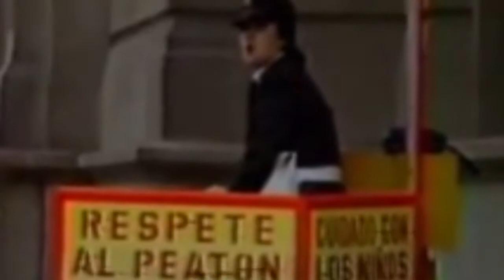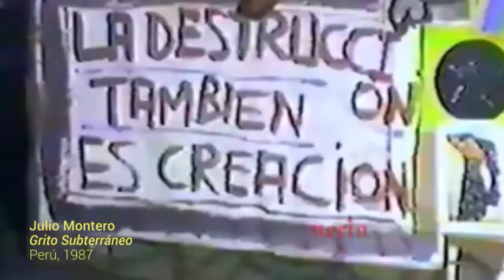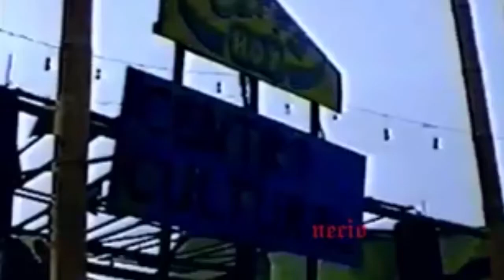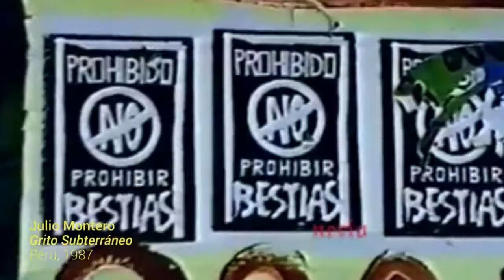ComunidadContigo: Prácticas Creativas en Latinoamérica Breves historias de resistencia 2/3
Prácticas Creativas en Latinoamérica: Breves historias de resistencia; es una serie videos donde se hace una revisión de algunos de los libros que he publicado desde el 2016, como editora del proyecto independiente FIEBRE Ediciones; dedicado a  investigar y difundir prácticas creativas realizadas en América Latina a partir de los ochenta. Época en la que a la par de la consolidación del período de dictaduras en la región, ocurre un cambio en la forma de pensar el arte, la disidencia y la organización social.
Como artista/editora, concibo el libro como parte de mi práctica artística: una forma plástica de pensar, investigar, y ordenar imágenes para editar la historia. Un proceso largo, en el que cada nueva publicación expande la lectura que se le puede dar a las ediciones que he hecho a lo largo de este proyecto.
En el primero de estos videos, se explica y se dan ejemplos de lo que puede ser una práctica creativa en contraposición de lo que entendemos como arte, usando como referencia una cita del artista e investigador uruguayo Luis Camnitzer. En el segundo, se hace un recorrido por la publicación monográfica BESTIAS (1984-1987), que trata sobre el colectivo Bestiario, integrado por un grupo de jóvenes arquitectos en Lima que cuestionaron cómo pensar y cómo hacer arquitectura durante el periodo del conflicto interno del Perú, en los años ochenta. Por último, en el tercer video se revisa el  libro GAC (2001) en el que se narra la participación del Grupo de Arte Callejero, con énfasis en su proyecto Aquí viven Genocidas, dentro de las acciones realizadas por las organizaciones de Derechos Humanos, para construir la memoria, exigir la verdad y obtener Justicia por los crímenes realizados por el Estado durante la dictadura cívico-militar Argentina, ocurrida entre 1976 y 1983.